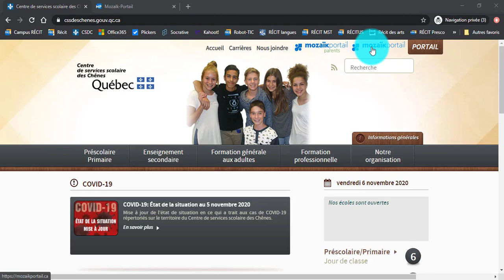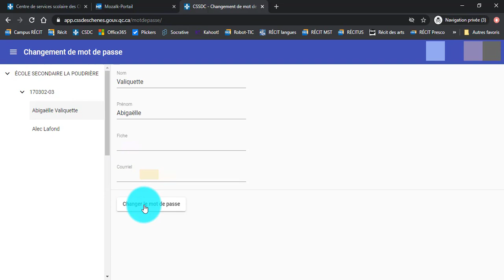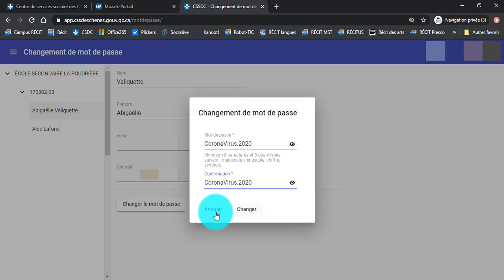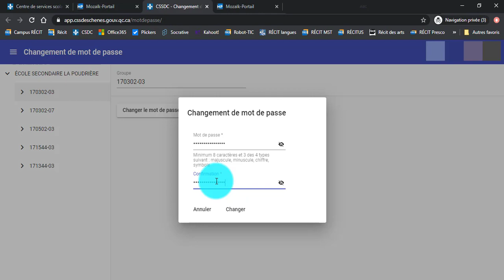Enseignant - Modifier mot de passe élève